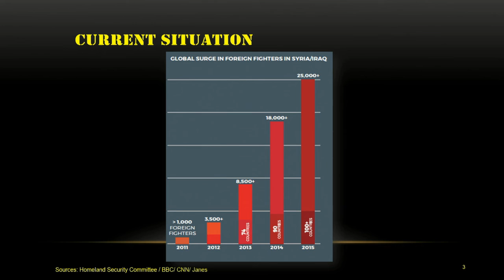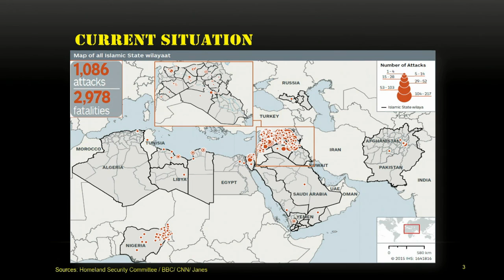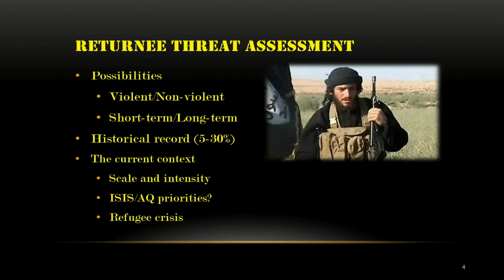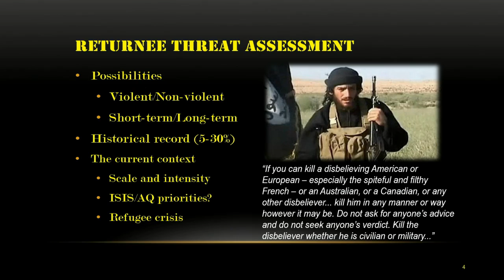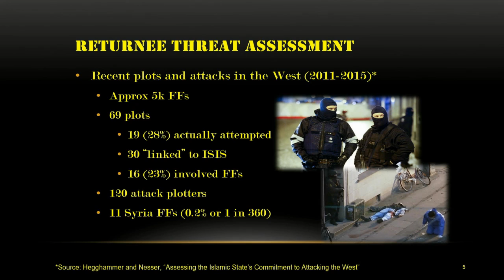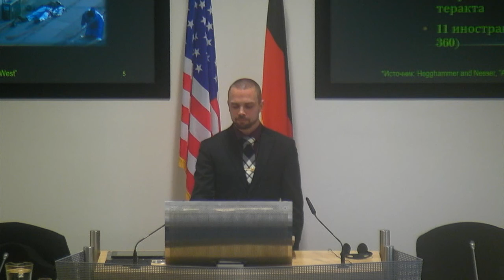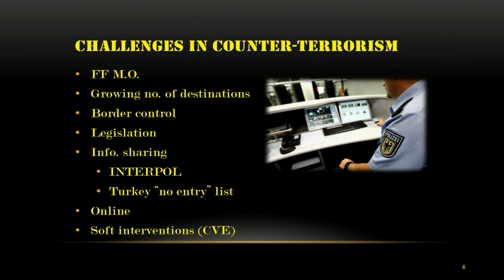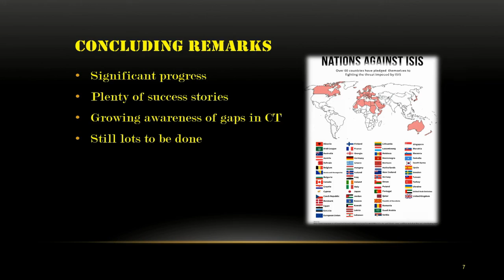Marshall Center Professor DR Mullins Discusses the Foreign Fighters Phenomenon 17NOV15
Dr. Sam Mullins, professor of Counterterrorism at the George C. Marshall European Center for Security Studies, lectures on “The Foreign Terrorist Fighter Phenomenon” Nov. 17 on the second day of the Global Counterterrorism Alumni Community of Interest Workshop: “Perspectives on Countering Foreign Terrorist Fighters” held Nov. 16 to 19 at the George C. Marshall European Center for Security Studies in Garmisch-Partenkirchen, Germany.